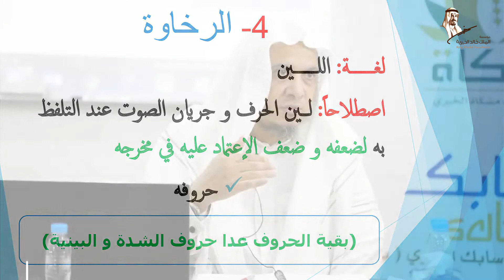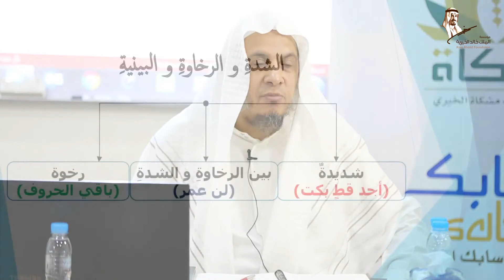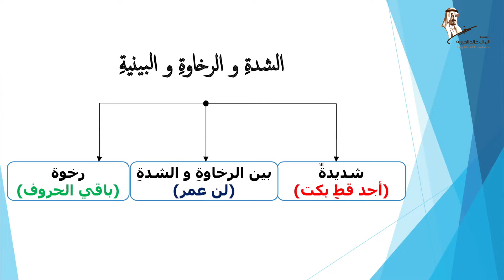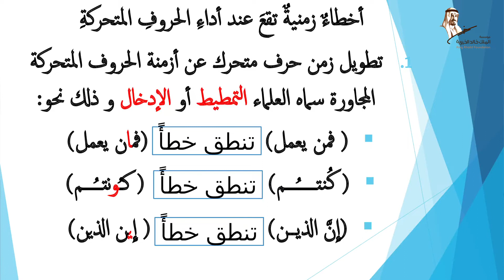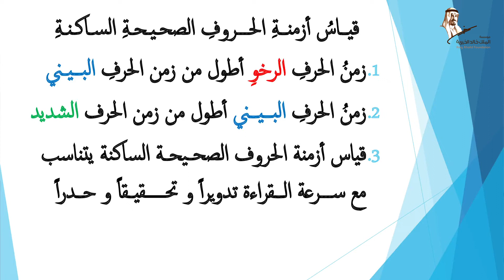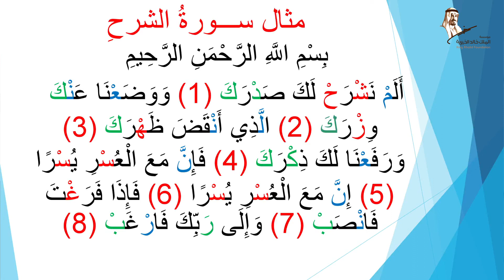الحلقة التاسعة| شرح الجزرية |صفات الرخاوة والبينية| فضيلة الشيخ المقرئ.عبد الحكيم أبو رواش عشوب